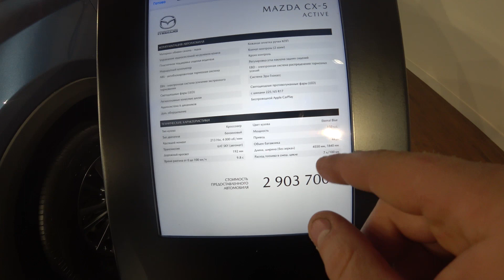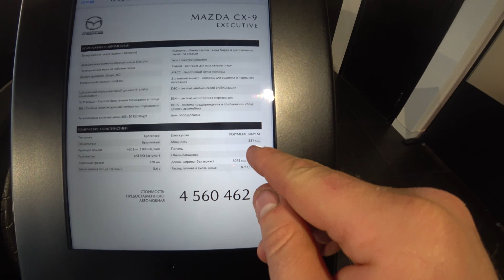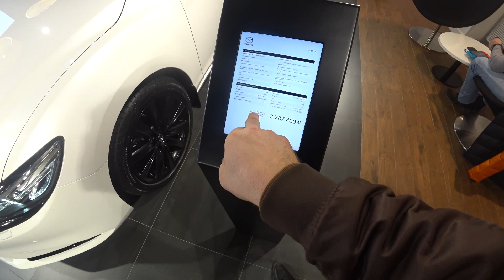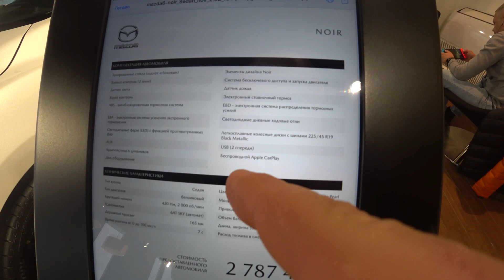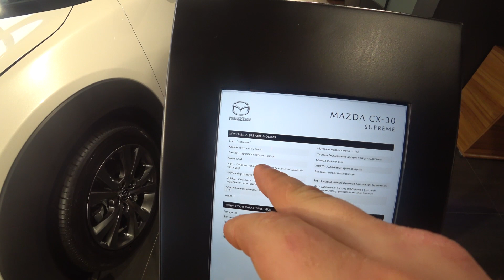ЦЕНЫ НА МАЗДА НОЯБРЬ 2021,4К...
Ценами на мазды я был приятно удивлён...